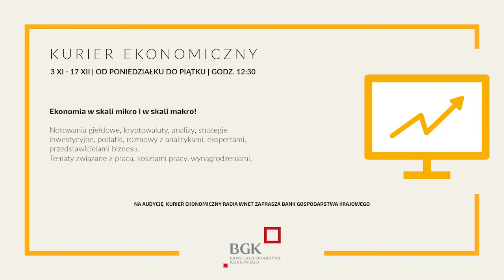Woyciechowski: Opozycja cały czas tkwi w logice pożytecznego idioty na rzecz propagandy putinowskiej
87.8 FM w Warszawie
95.2 FM w Krakowie
96.8 FM we Wrocławiu
98.9 FM w Szczecinie
103.9 FM w Białymstoku
104.4 FM w Bydgoszczy
106.1 FM w Łodzi
98.9 FM w Szczecinie

Gościem „Popołudnia Wnet” jest Piotr Woyciechowski – ekspert ds. bezpieczeństwa, który komentuje sytuację na granicy polsko-białoruskiej.

Dane do przelewu:

00-079, Warszawa